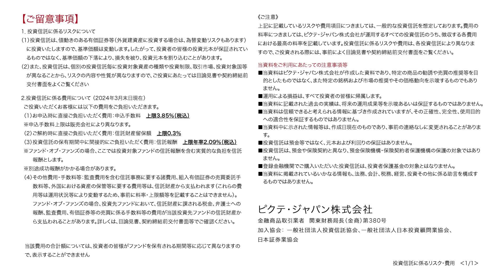ブンデスバンクのDNA ‹糸島孝俊 × 岡崎良介›｜Pictet Market Lounge 2024.6.11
00:00-　ブンデスバンクのDNA
02:34-　確実に米雇用は悪化傾向
06:13-　FOMC“緩和は近い”を示唆するか
07:22- “地殻変動”が起きている労働市場
09:50-　懸念される日本への悪影響
11:02-　日本は景気後退期～GDPは3四半期連続マイナス成長～
12:09-　株は金利上昇に弱い生き物
15:44-　アメリカは「失業率」、日本は「鉱工業生産」
17:14-　「ブンデスバンク」 ドイツ中央銀行の手腕と功績
22:38-　先手を打ったECBのメッセージ
24:24-　AIが知らない世界
26:01-　消去法でエヌビディア？
27:30-　ECB、カナダ中銀の動きも参考に
29:41-　日本の金融政策“悪しき伝統”
34:07-　まとめ

「Pictet Market Lounge（ピクテ・マーケット・ラウンジ）」では、株式市場や債券市場をはじめ毎回異なるテーマを取り上げ、投資のプロフェッショナルが対談形式でお伝えします。

糸島 孝俊
ピクテ・ジャパン株式会社
投資戦略部 ストラテジスト
証券系シンクタンクの企業調査アナリストを経て、日系大手運用会社にて投資顧問や投資信託の資金を国内株式中心に運用。その後、ヘッジファンドや独立系運用会社でもアクティブ・ファンドマネージャーとして従事。運用経験通算21年。最優秀ファンド賞３回・優秀ファンド賞２回の受賞歴を誇る日本株式ファンドの運用経験を持つ。ピクテでは、ストラテジストとして得意とする国内株式を中心に主要国株式までカバー。日経CNBC「昼エクスプレス」はレギュラーとして隔週月曜日を担当。テレビ東京「Newsモーニングサテライト」、BSテレビ東京「日経ニュースプラス9」やストックボイス等にも月一回出演中。東洋経済オンラインでは月一回寄稿を配信中。日本証券アナリスト協会検定会員(CMA)、国際公認投資アナリスト(CIIA)、国際テクニカルアナリスト連盟認定テクニカルアナリスト(CFTe)

岡崎良介ピクテ・ジャパン客員フェロー
1983年慶応大学経済学部卒、伊藤忠商事に入社後、米国勤務を経て87年野村投信（現・野村アセットマネジメント）入社、ファンドマネジャーとなる。93年バンカーストラスト信託銀行（現・ドイチェ・アセットマネジメント）入社、運用担当常務として年金・投信・ヘッジファンドなどの運用に長く携わる。2004年フィスコ・アセットマネジメント（現・アストマックス投信投資顧問）の設立に運用担当最高責任者（CIO）として参画。2012年、独立。2013年GAIAの投資政策委員会メンバー就任、2021年ピクテ投信投資顧問客員フェロー就任

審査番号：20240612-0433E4